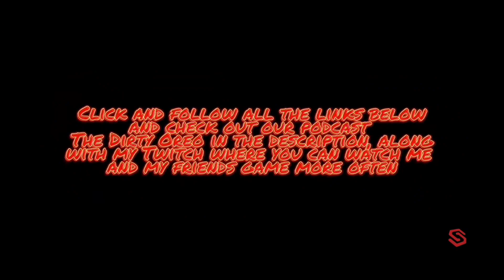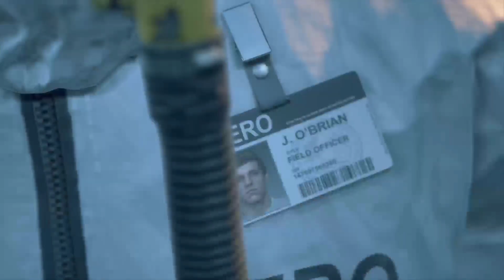Country Boi In Apocalypse!!! (Days Gone #1)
Instagrames:
Mine : jaedynreichert